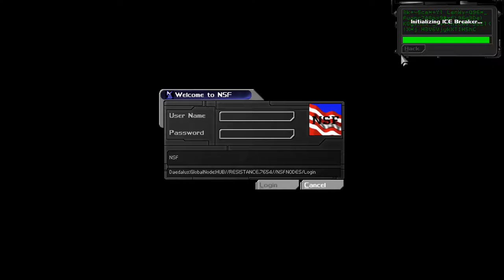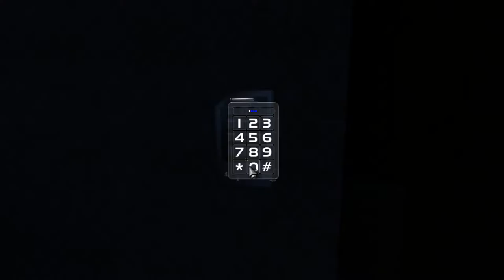A Game, Interrupted: Deus Ex [1] Liberty Island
1. No loading from a previous save.
2. If I die, the game is over.

Sorry for running around for 10 minutes in UNATCO headquarters, I just couldn't remember where Anna Nevarra was. I'm actually pretty surprised that I survived the opening mission. I'm really bad at the original Deus Ex.

Also, the game seems to hang for 5-10 seconds when I open up the inventory or menus after not having done so for a while. I'll look for a solution, but no guarantee that I'll find one.

I didn't remember the dialogue being so clunky.